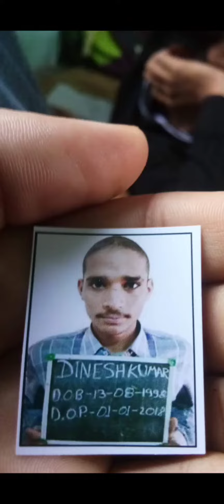Khaas yaar ☺️ Pankaj Dinesh